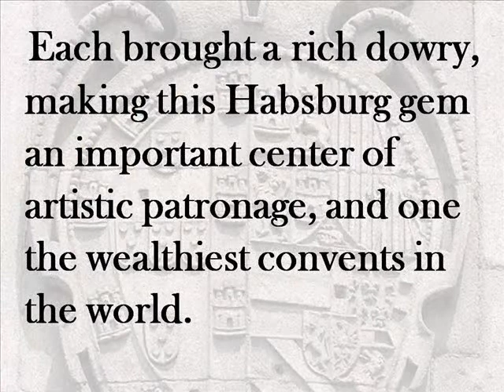Madrid - Monastery of the Barefoot Royal Nuns / Monasterio Descalzas Reales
In the middle of the 16th century, women of the royal family of Spain - from widowed Empresses to illegitimate daughters,  - stole away to this cloistered monastery to take the veil.  Each brought a rich dowry, making this Habsburg gem an important center of artistic patronage, and one of the wealthiest convents in the world.

The monastery was founded in 1559 by Juana de Austria, a daughter of the emperor Charles V, who became a widow when she only 19 years old.  She returned to Spain to serve as regent for her brother Philip II when he married Mary Tudor and went to live in England.  She never remarried and is buried here.

By the mid-20th century, the demographics of the convent had changed and royal patronage had ended.  Despite the wealth contained within their building, the Poor Clare sisters had taken a vow of poverty, and were forbidden to sell any of their treasures.  They were actually starving amongst a sea of art treasures.

Fortunately, the state intervened and they were granted special dispensation from the Pope to open the convent to the public as a museum in 1960.

The monastery is crammed with 10,000 works of art - paintings, frescoes, sculptures, tapestries, tiles, woodcarvings, embroidered vestments, liturgical gold and silverware -- product of hundreds of years of dowries and gifts of wealthy relatives.

Although the convent is famous for its artistic treasures, in the 16th century it was equally renowned for its music.  This was largely due to Tomas Luis de Victoria, chaplain to the Empress Maria, who worked at the convent from 1587 to the end of his life in 1611, and infused his music with the religious mysticism typical of the Spanish Counter-Reformation.  His "Salve Regina" is the soundtrack for this video.

The convent still houses a number of nuns, living in an enclosed order as solitaires and devoting their lives to prayer, contemplation, and the tending of their vegetable garden.

Today, the public can look behind the walls of what had previously been a mysterious presence on one of the most beautiful squares in Old Madrid.